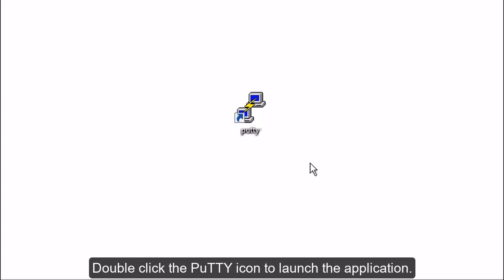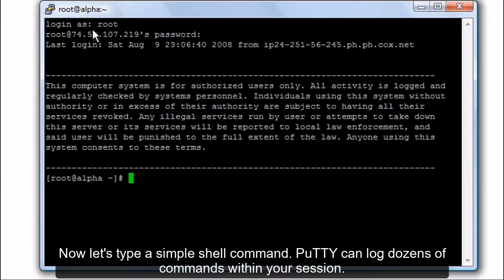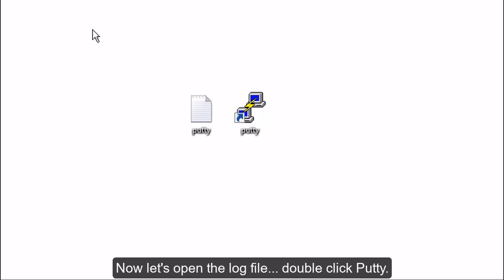How to create a log file of your PuTTY session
Canadian Web Hosting is a Vancouver-based web and cloud hosting company. We specialize in hosting business and enterprise-class clients from around the world with a heavy focus on compliance and business processes including Canadian privacy laws.